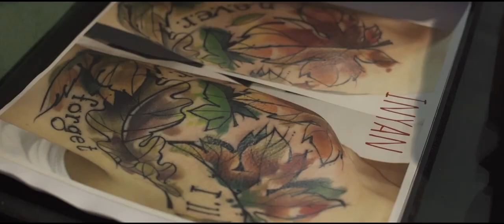Tattoo Expo 2016 Bologna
Mephisto Street Style video che racchiude 3 giorni bellissimi alla Tattoo Expo 2016 a Bologna